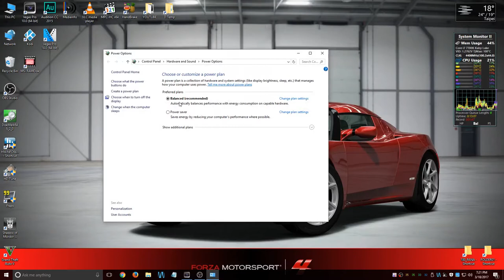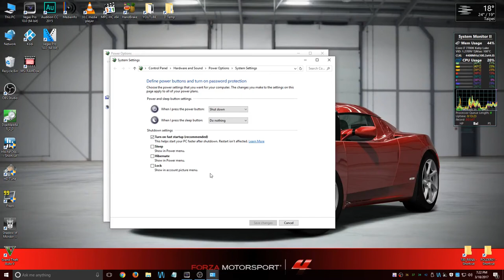Windows 10 Single Reboot On Startup EASY Solution! - Windows 10 Automatic Repair Loop Solutions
Windows 10 Single Reboot on Startup EASY Solution! - How to fix windows 10 black screen with cursor · how to fix windows 10 black screen · windows 10 black screen after boot no cursor

How to make a bootable dvd for windows 10 Video Download 3GP, MP4, HD MP4, And Watch how to make a bootable dvd for windows 10 Video How To Make Bootable DVD Windows 7 Using Nero
Windows 10 is a personal computer operating system developed and released by Microsoft as part of the Windows NT family of operating systems Windows 10 black screen after boot no cursor HD Video

Windows 10 Black Screen No Cursor Fix: Black screen after Windows 10 update is caused by many issues

How to Fix Windows 10 Black Screen of Death Problem

 "The drive where Windows is installed is locked How to make Windows 10 Bootable DVD from ISO Image file  11:22 · How to Burn Windows 10 to DVD
We've received lots of reports about this Windows 10 black screen of death issue, like "updating from 8

Many users noticed windows 10 black screen after login page and window 10 black screen on boot

Pc wont boot after black screen · solved Windows 10 Black screen after boot
 solved Windows 10 Black screen no cursor during boot Fix – Windows 10 black screen with cursor before login / after update

 No CursorWindows 10 Black Screen No Cursor FixFix Windows 10 Black ScreenWindows 10 Black Screen NvidiaHandyandy Tech Tips
Top 7 Solutions to Fix Windows 10 Black Screen during Install or after Update

Tagged fix win 10 black screen, fix windows 10 black screen, how to fix windows 10 black screen, windows 10 black screen fix That's how to migrate Windows 10 to an SSD

 a hard drive repair loop fix windows 10 repair fix windows 10 solutions windows 10 start up solutions win 10 automatic loop fix win 10 automatic loop solutions

 repair cycle · windows 10 automatic repair loop · windows 10 automatic repair startup · windows 10 repair loop · windows 10 won't load Home Tags Windows 10 automatic repair cycle
Sometimes, the Windows 10 automatic repair loop issue is due to file corruptions

 won\'t run properly, Startup Repair wont fix the problem aut · Windows Fails to startup · Windows 7 startup problem · Windows StartUp Repair

 Two Methods:Creating a Windows 7 Installation DiscCreating a Windows 7 Recovery DiscCommunity Q&A A Windows 10 black screen can be difficult to diagnose and fix

Windows 10 no boot device found

Windows 10 repair fix stream video download
Windows 10 won’t run games that employ SafeDisc or certain versions of Securom DRM, rendering hundreds of old disc-based games potentially unplayable without complex workarounds
Aspire M5-481 stuck in Windows 10 repair loop